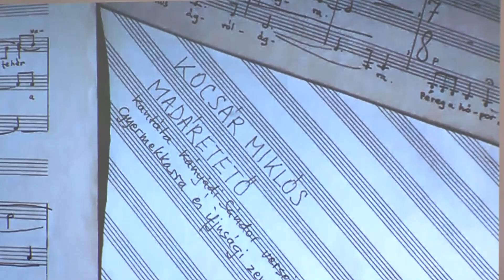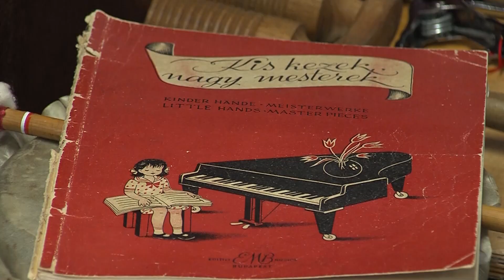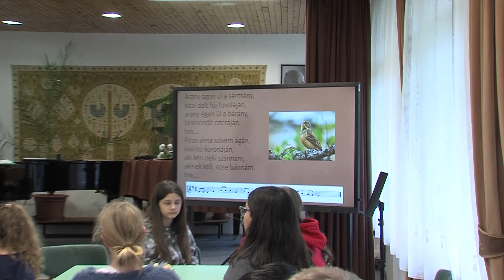Kocsár Miklós emléknap a zeneiskolában - Ajka TV 2023.04.21.